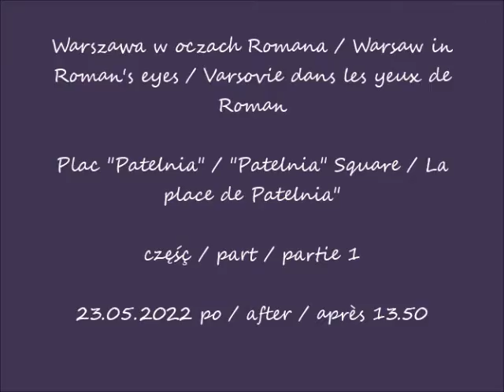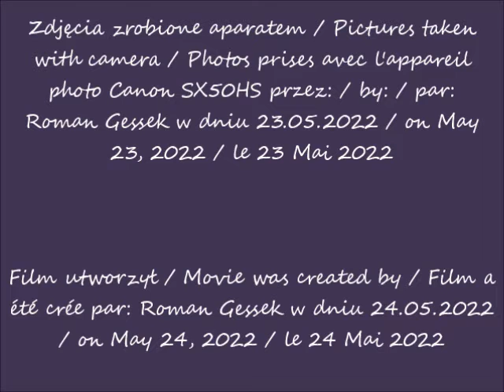2022 05 23 Warszawa plac Patelnia cz 1 po 13 50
Plac "Patelnia" / "Patelnia" Square / La place de Patelnia"
część / part / partie 1
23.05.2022 po / after / après 13.50